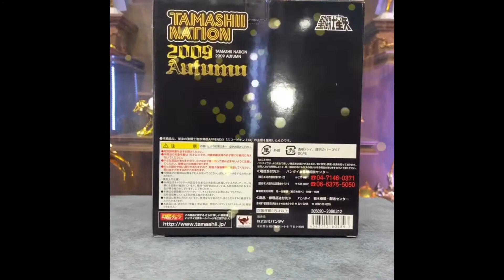Escorpion Myth Cloth Appendix OCE